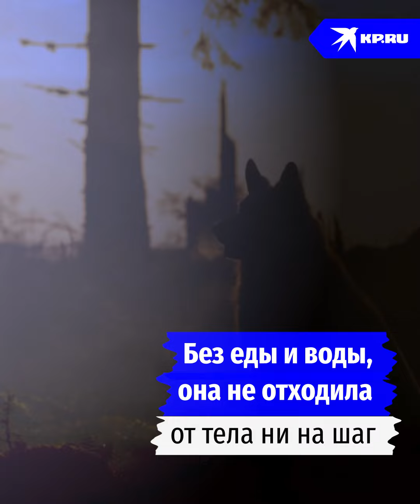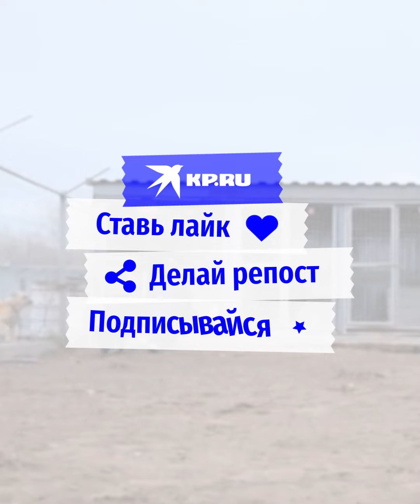Охраняла мёртвого хозяина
Преданная собака несколько дней не отходила от умершего хозяина. Выручать крошку приехали спасатели, которые отвезли хвостатую в приют. Теперь Герде предстоит найти нового хозяина, который будет достоин её преданности